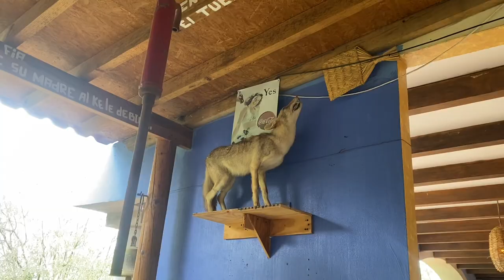Las catrinas restaurantes Luis Moya zac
Restaurante las catrinas en Luis Moya zacatecas